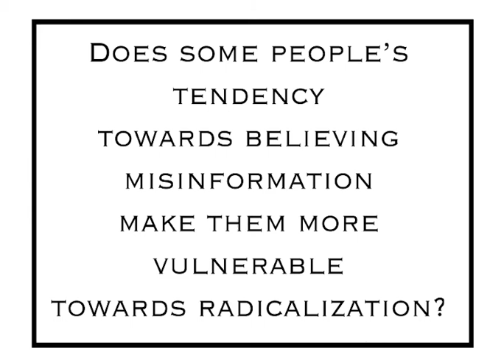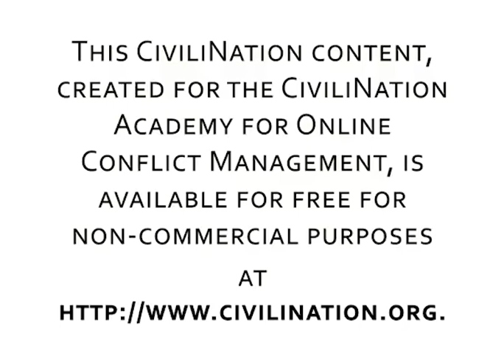Dr. Ullrich Ecker on Whether Belief in Misinformation Increases People's Risk of Radicalization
Dr. Ullrich Ecker, Associate Professor at the School of Psychological Science, University of Western Australia, on whether some people’s tendency towards believing misinformation make them more vulnerable towards radicalization.